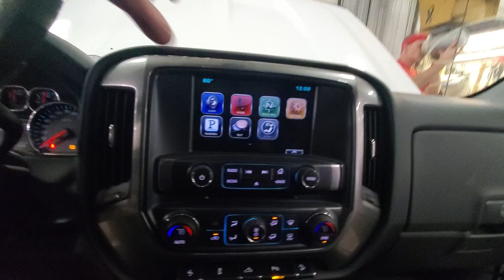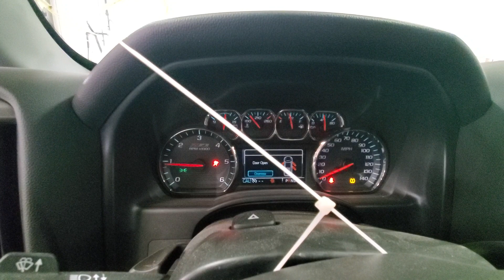23E0484 2016 CHEVY SILVERADO 1500 PICKUP 135,516MILES